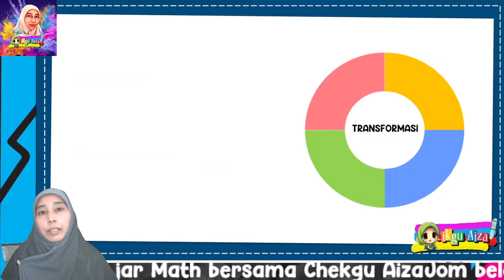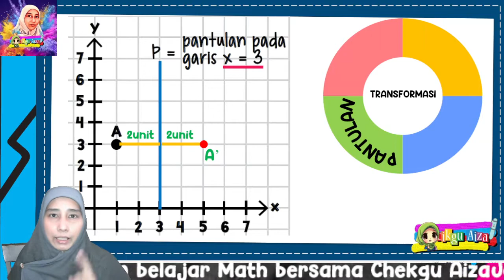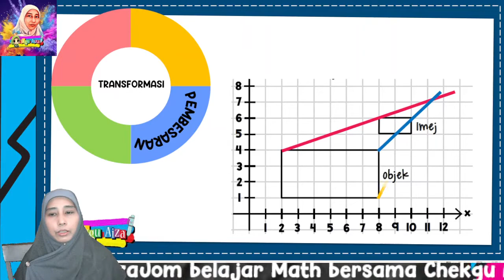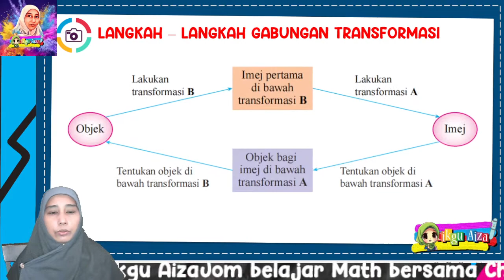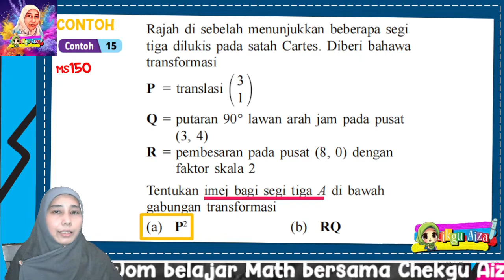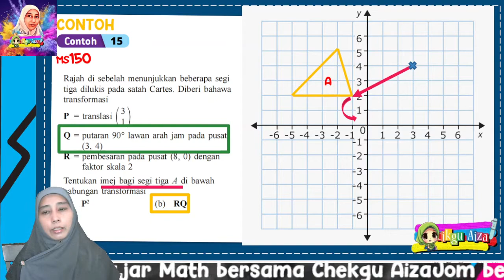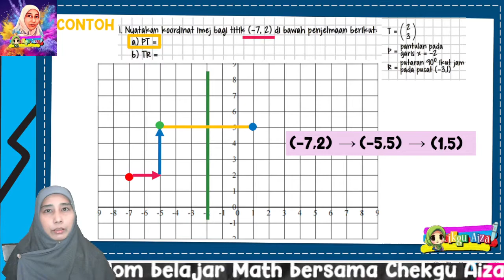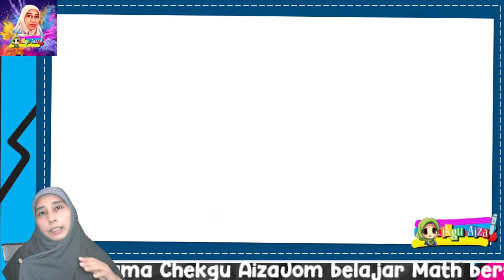5.3 GABUNGAN TRANSFORMASI (I)_BAB 5_MATEMATIK TINGKATAN 5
Selamat datang ke Channel Chekgu Aiza (Cikgu Nuraiza Abu Bakar)

BAB 5 KEKONGRUENAN, PEMBESARAN DAN GABUNGAN TRANSFORMASI
Menentukan imej dan objek bagi suatu gabungan transformasi.
Gabungan transformasi AB bermaksud transformasi B diikuti dengan transformasi A.